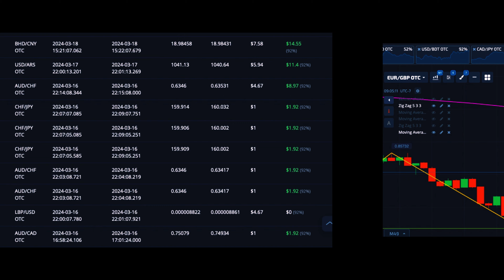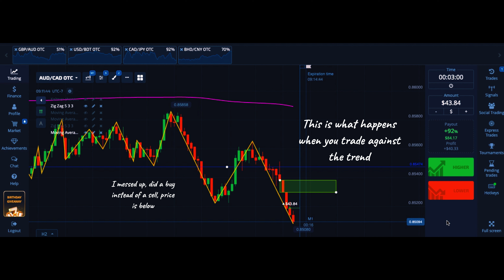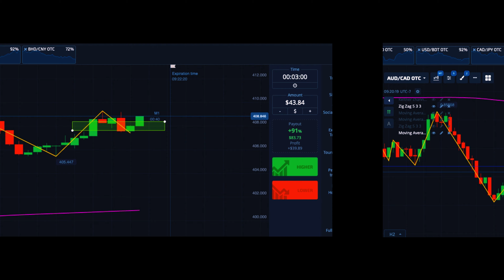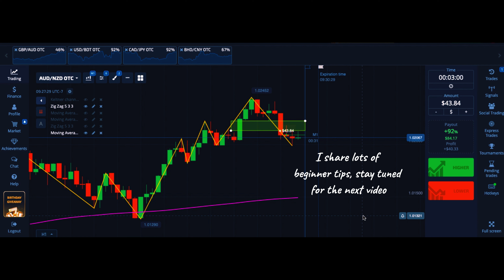BEGINNERS: You NEED THIS STRATEGY in Pocket Option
*NOT ON TELEGRAM, and will NEVER REACH OUT.
*Giving beginners my honest tips and sharing strategies*
*Avoid the mistakes I made*

  ADVICE TO CONSIDER:

  Always have a plan before trading
  Start with only 1 strategy at first
  Don't shy away from using the Demo
  Don't go all in
  NEVER USE $$ you need
  Understand that Binary Options are extremely RISKY
  Don't trade Under financial distress
  No.  This won't make you a millionaire
  No.  This isn't a get rich quick scheme